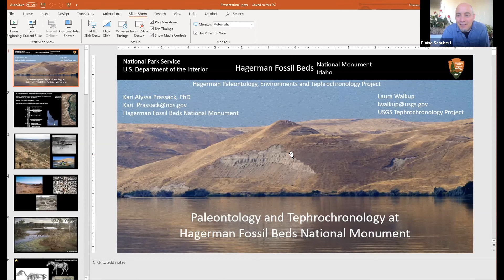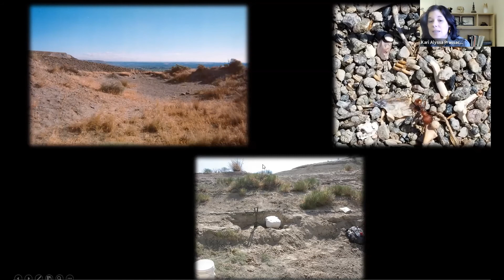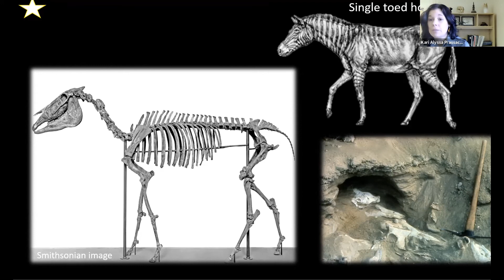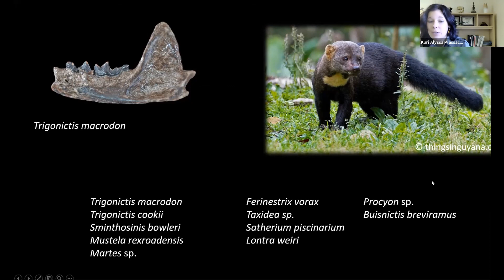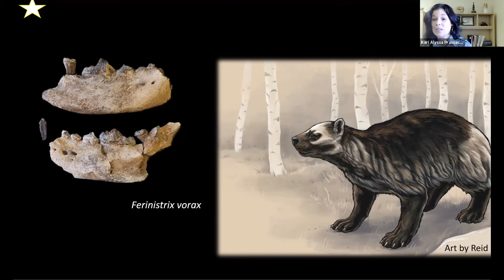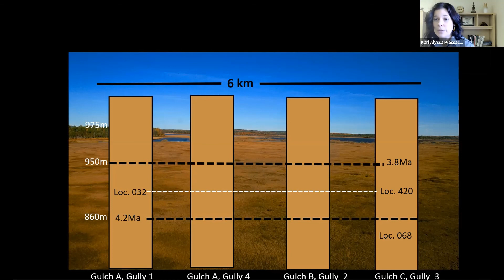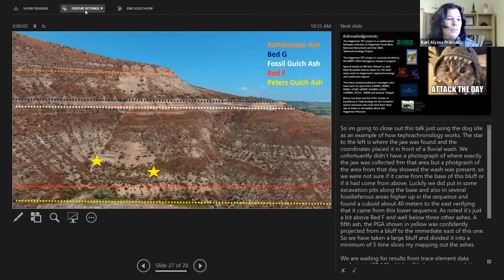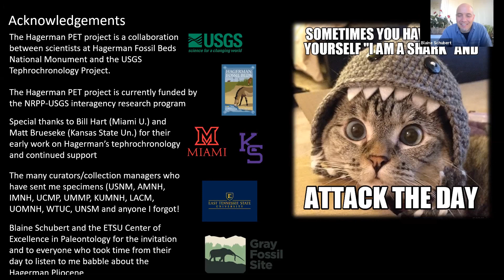Paleontology and Tephrochronology of the Hagerman Fossil Beds[Paleo Talks EP31]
Paleo Talks is hosted by ETSU Paleontologists Dr. Blaine Schubert and David Moscato, with new guests and topics each week.

This episode was hosted on Facebook Live via Zoom on November 20th 2020 featuring special guest Dr. Kari Prassack.